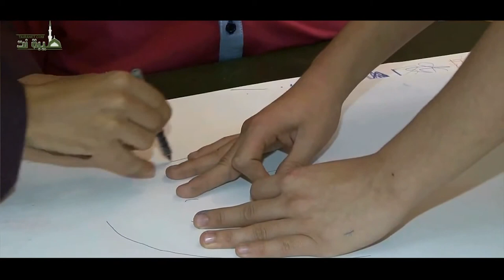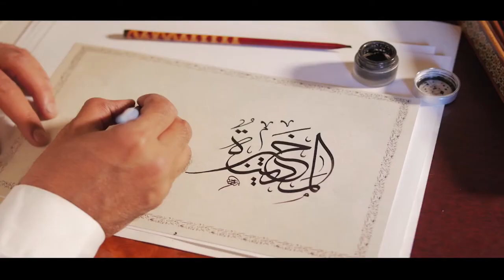Saudi Arabian Society for Culture and Arts in Medina, Saudi Arabia